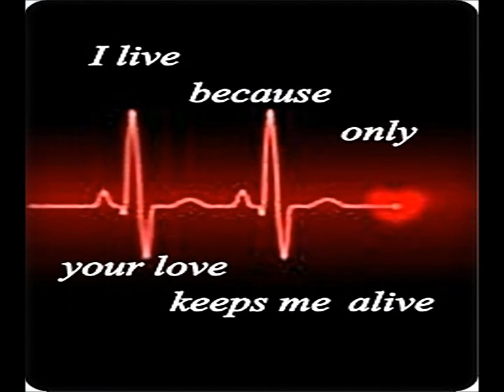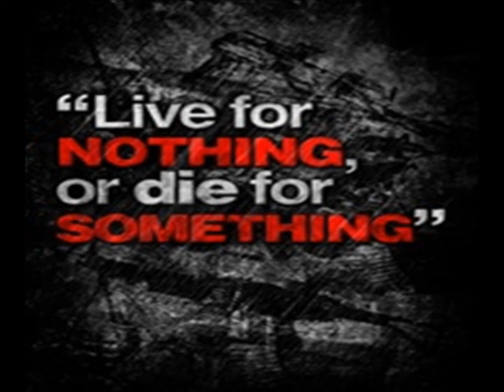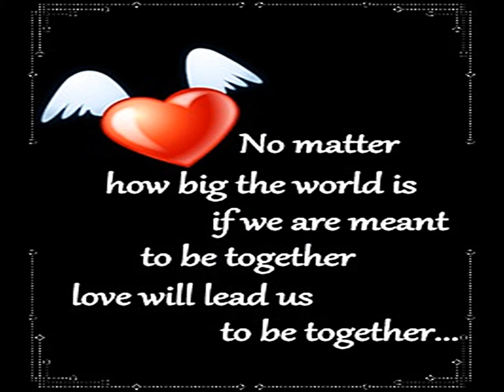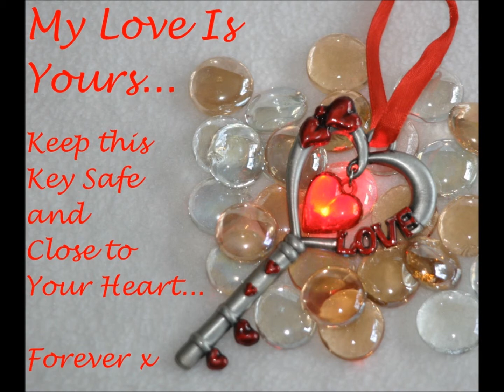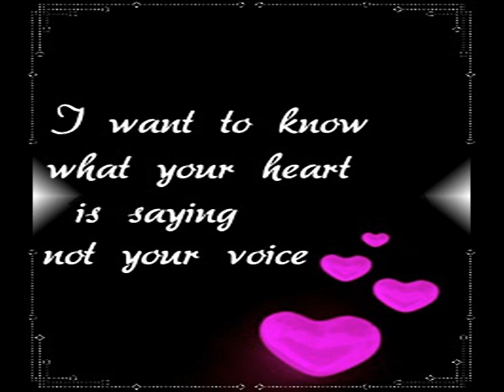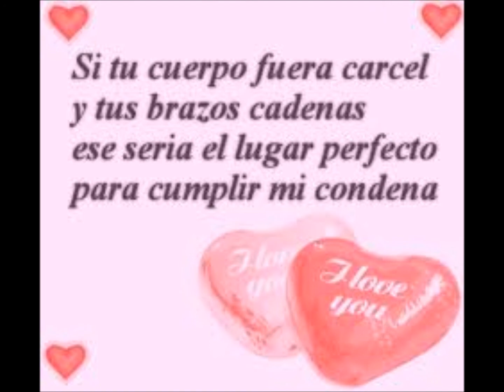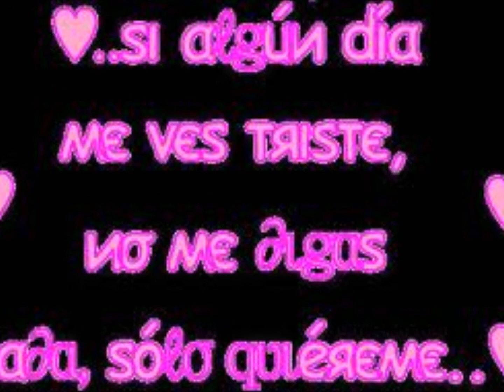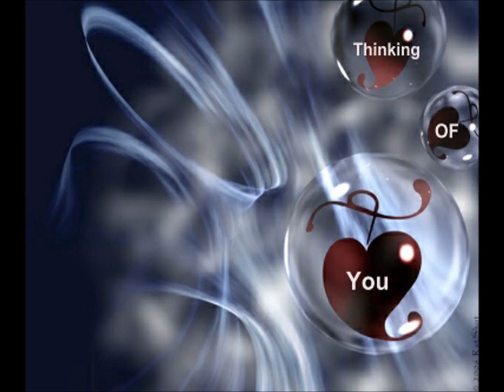DOLOR DE AMOR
ME DUELE  MUCHO TU INDIFERIENCIA